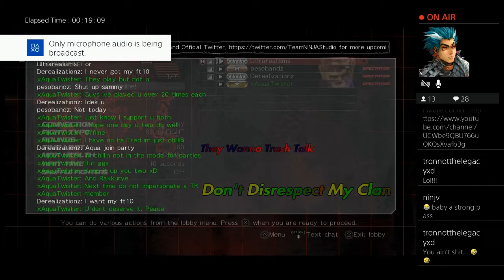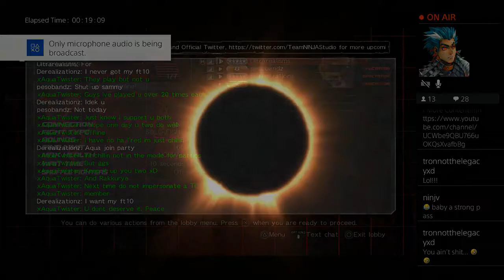Do Not Impersonate People From My Clan Homie!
Being an Official Leader of Twister Killerz (TK). Speaking as one of the founders, the clan was disbanded in 2017. Anyone with any unusual or stolen names are the (fakes). Some people may represent another name with the Abbr. TK but most are false.

Members:
TKxAquaTwister
TKxKilly
TK GHP GUY
TK Cloud
TK Surreal
TK Killemall
TK Telly
TK Koi Hoodless (MzHoodless)
TK Hoodless
TK Chaos
Alex Maganda
Elle Danse
Rocky
TK Frostbite
Demon Kuja
Aliorumnias
JJ Gonzalez
Dante